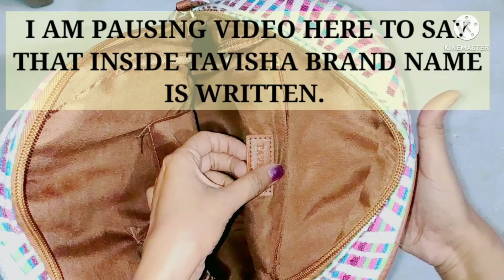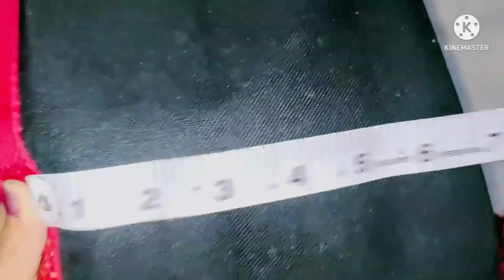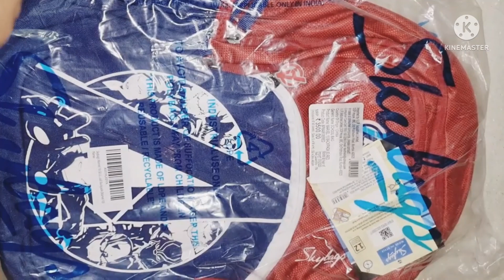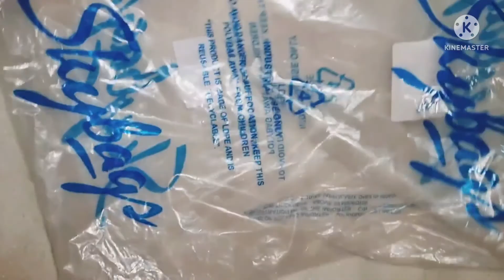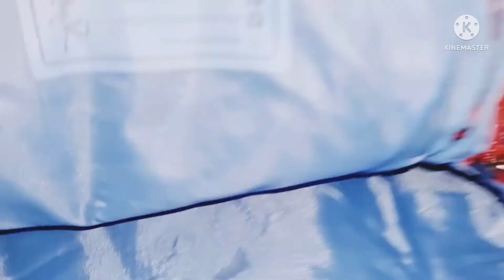COMPILATION VIDEO 4 Backpack Haul | Bags Haul | Max , Lavie, Cosmus, Skybag Backpack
This video is about Backpack Haul , Bags Haul .In this I have shown Max , Lavie, Cosmus, Skybag Backpack and  watermelon, panda , teddybear and unicorn cute bags .

1)Max brand off-white colored backpack

2) Lavie brand red colored backpack

3) Backpack of Skybag brand

4) Cosmus brand navy blue bag

5) All other cute sling bags and bags i bought from Fabule galaxy.

Timestamps are
1) Max brand off white printed backpack  00:10
2) Lavie Brand backpack
02:20
3) Watermelon bag
04:30
4) Teddybear bag
05:10
5) Panda bag
06:24
6) Unicorn Sling bag
07:02
7) Cosmus brand navy blue backpack
08:12
8) skybag Avenger backpack
08:12